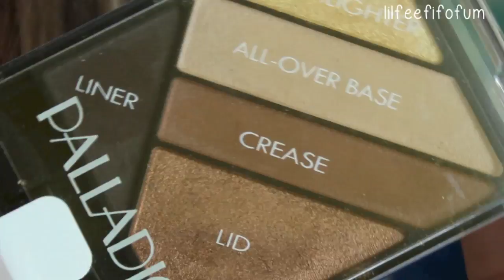Golden Bronze Eyeshadow Tutorial!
Follow me onTumblr!

What I use to edit: iMovie '11